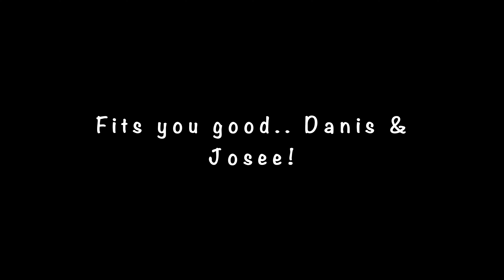Wooden River Peace of Heaven 4K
Danis and Josee. Wooden River Property 2021